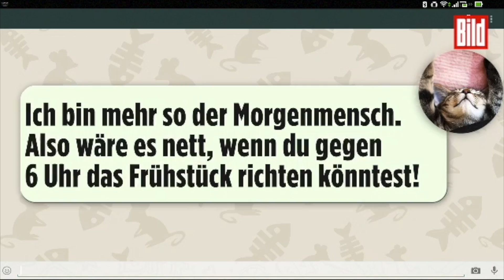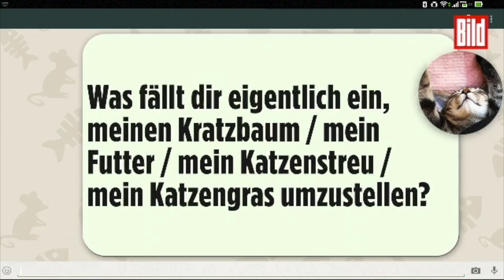Diese 19 WhatsApps würden dir deine Katze schicken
Könnten Katzen doch sprechen! Was hätten sie uns nicht alles mitzuteilen ... Diese 19 WhatsApps würde
dir deine Katze schicken!